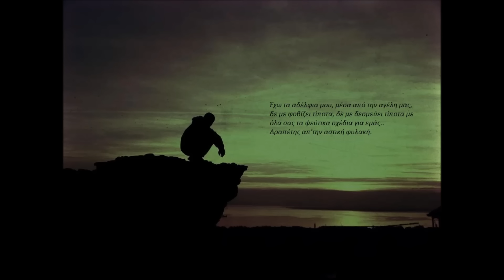Detro - Αστική φυλακή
Lyrics/ Rap: Detro
Production: Billy Slash
Mix/ Mastering: Dj Stigma
Blend: Dj AK